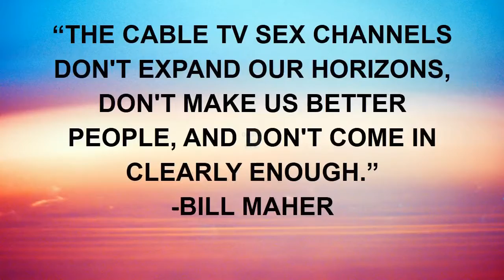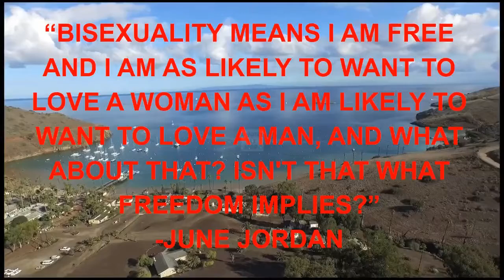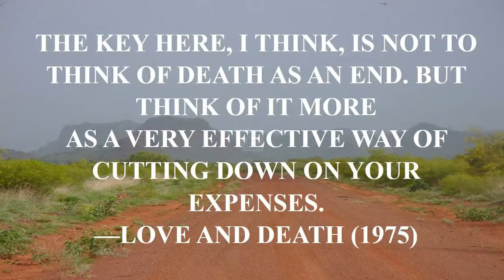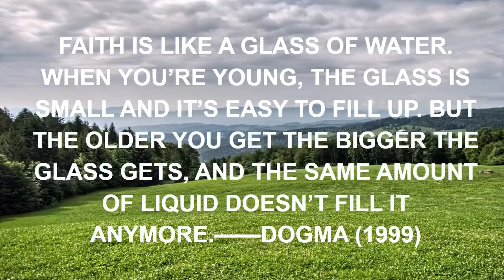agent 47 quote